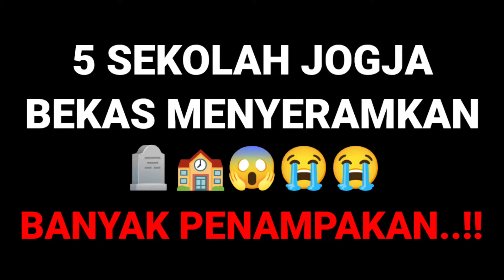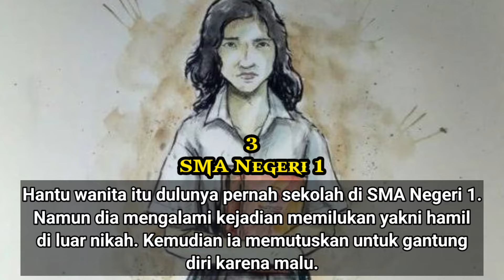5 SEKOLAH JOGJA BEKAS MENYERAMKAN 🪦🏫😱😭😭